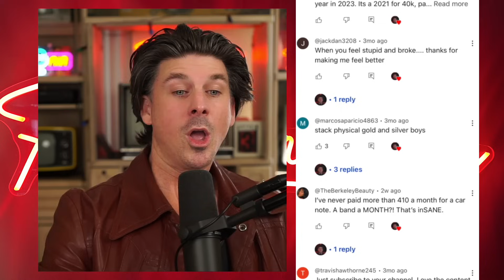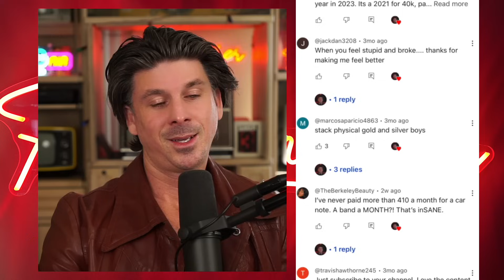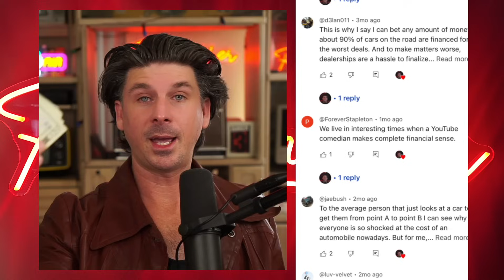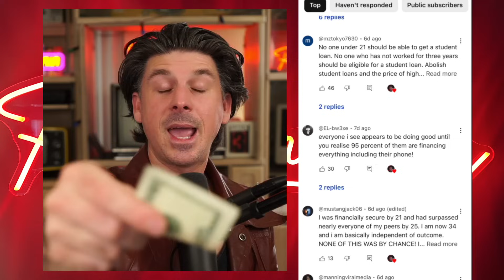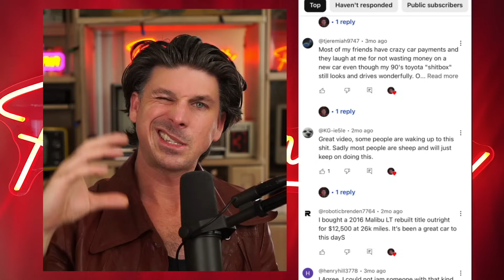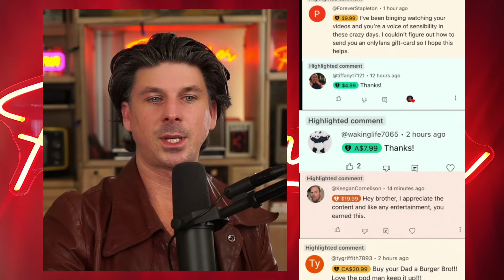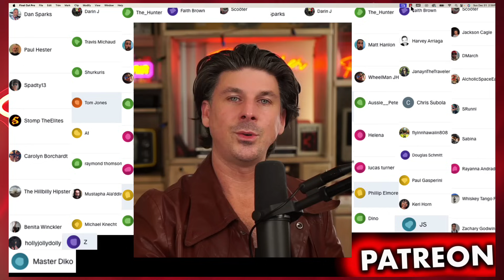A Cashless Society ....... Not Cool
A Cashless Society doesn't sound good to me , If everything is Digital Currency , Apple Pay and bitcoin that means we will have to rely on our phones and the internet for everything. idk maybe I'm trippin